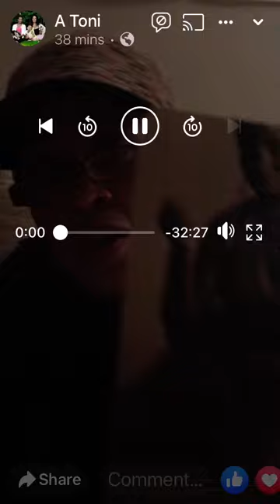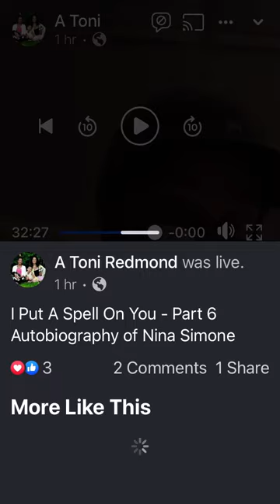I Put A Spell On You - Part 6 Autobiography of Nina Simone